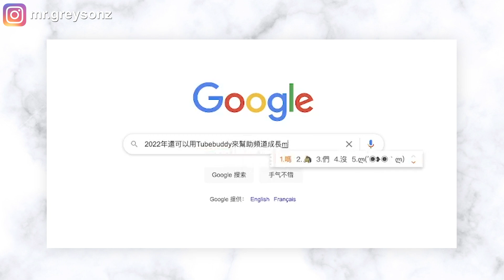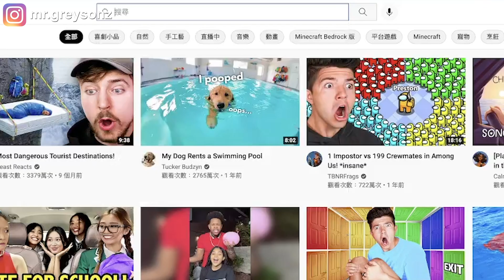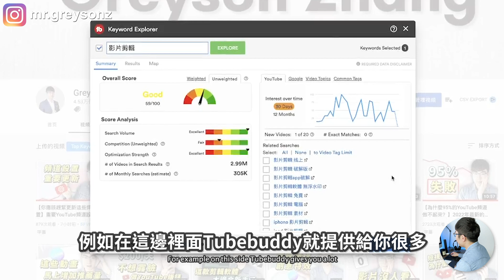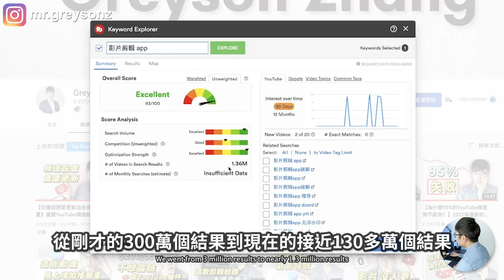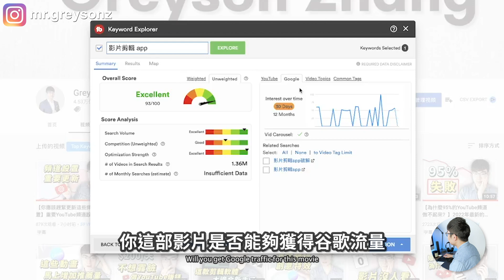【這個YouTube頻道漲粉神器不再好用了？】2022年TubeBuddy對頻道運營還有用嗎？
在2014年12月，TubeBuddy被正式推出。但是在此之前，TubeBuddy的所屬公司已經圍繞YouTube這個平台建立工具整整15年了。他們的使命就是幫助所有的內容創作者更好的經營他們的YouTube頻道，在8年後的今天，TubeBuddy已經被安裝超過500萬次，很多幾十萬，上百萬訂閱的YouTuber都在使用TubeBuddy。我在影片裡面也多次推薦了TubeBuddy這個工具，但是自從2022年以來，有越來越多創作者產生懷疑：這個被大家公認的YouTube頻道漲粉神器，到了現在還管用嗎？

2022年TubeBuddy對頻道運營還有用嗎？
0:00 介紹
0:57 Tubebuddy還有用嗎？
1:40 大家常犯的Tubebuddy使用錯誤
2:33搜集影片話題
3:21 如何使用Tubebuddy關鍵詞搜索工具
7:36 YouTube算法如何運行？